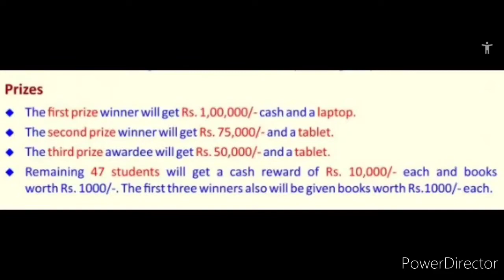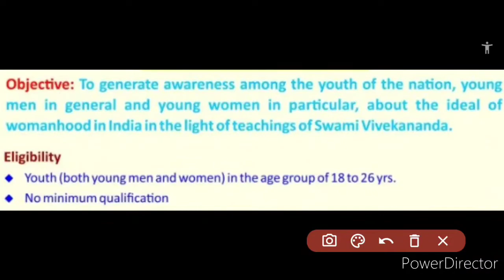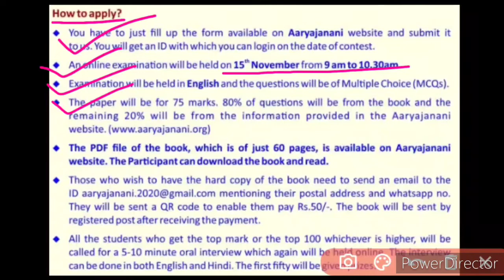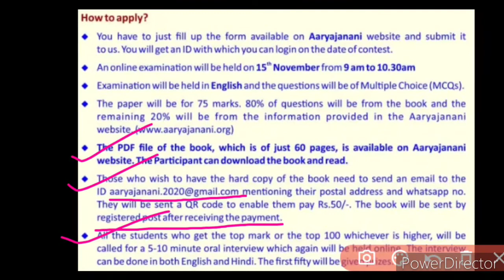Free Online National Level Contest 2020 On Book "The Ideal Woman" | Tablet, Laptop, Cash Prizes 🤑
Welcome back to New video of Kavita Is Here